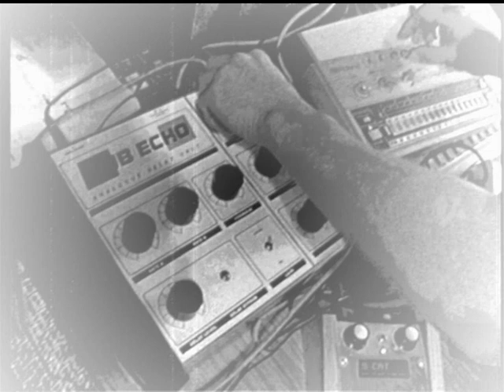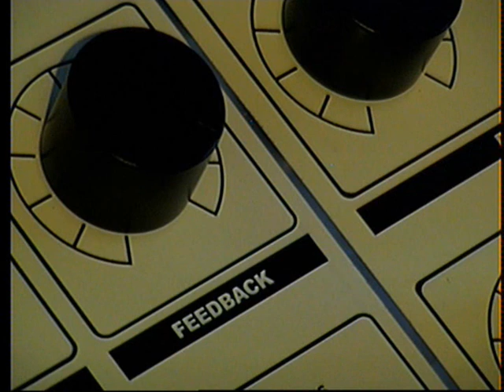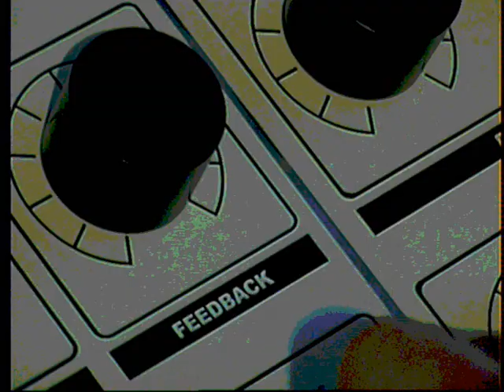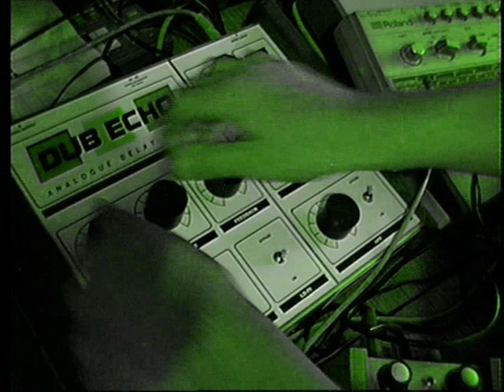DUB ECHO by S-CAT (Circuit Bent)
The video shows a Roland TR-606 running through the Analogue delay unit.